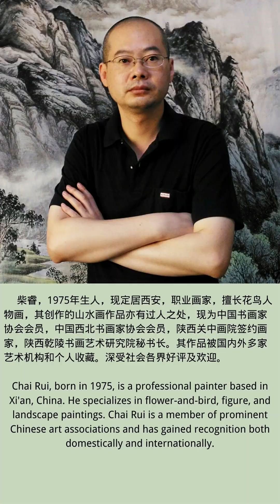漂亮的#山水画《秋水漱寒玉》创作完整过程#水墨画